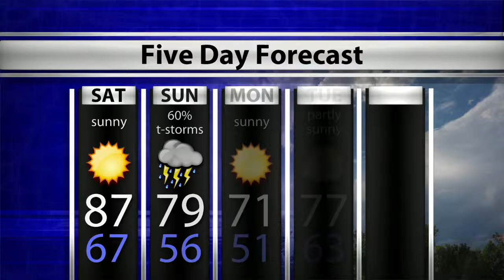WTIU Newsbreak May 17, 2019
WTIU's Barbara Brosher reports on the Monroe County Health Department expanding its needle exchange program thanks to a grant, Cummins investing millions in expansions around Indiana, and the LOTUS Arts and Education foundation selecting a new executive director.